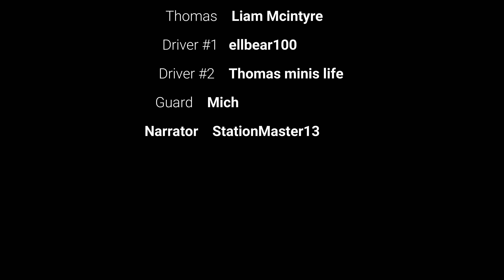Really Useful Engine | Sodor Online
This story was written by @douglasthenumberten749
and is not made for kids!

Cast:
Thomas - @liammcintyre6710
Henry - @calebtheoriginalcjc2205
Gordon - @SteamTeam3211
Percy - @Benhousehenhouse
Duck - @LocoLocomotive
Sir Topham Hatt - @SootyWill
Driver 1 - ellbear100
Driver 2 - @Thomasminislife2329
Guard - @Mich13yt
Narrator - @Station_Master_13